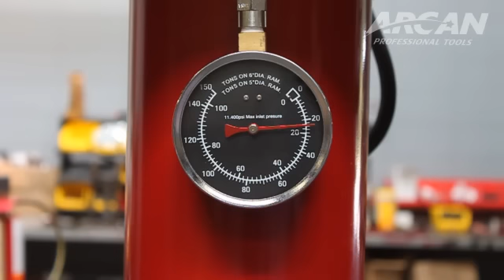Arcan Air/Hydraulic Shop Press - 100-Ton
This Arcan Air/Hydraulic Shop Press has a sliding head design with winch and cable operation. U.S.A.